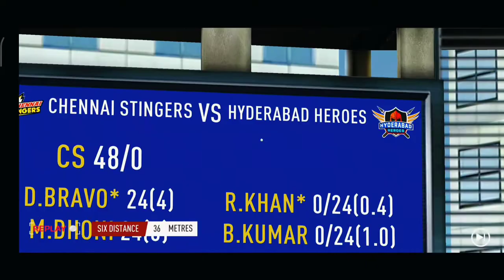DJ Bravo Made 36 Off 6 Balls With Rashid Khan Ball | By Real Cricket 2020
Hello guys well come back to my channel my name is Tanjil Bishwas and you are watching Watch Gaming

Mobile Cricket

My Facebook Page I'd Gaming

DJ Bravo
Rashid Khan
Real Cricket Batting
Real Cricket Bowling